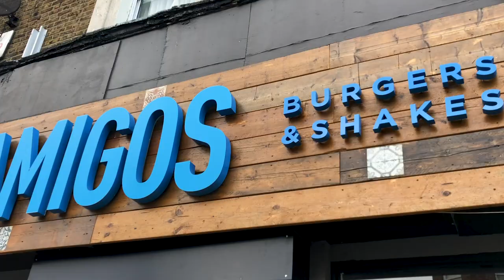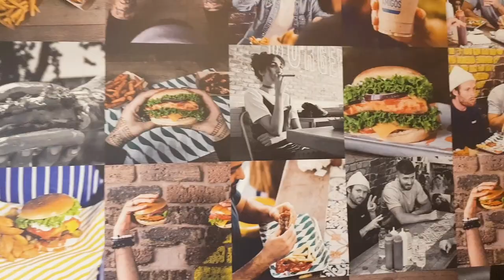FINDING BURGER RESTAURANT FOR KIDS (Amigos, W9)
We look for a child friendly restaurant in West London. One that has a good children's menu, baby changing facilities, high chairs. We try out Amigos in Westbourne Park.

Amigos Burgers & Shakes
536-538 Harrow Rd, London W9 3QF

Facebook.com/halalhangout